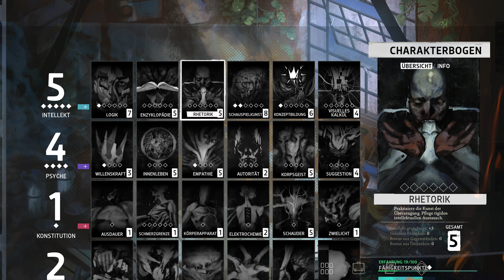Der Ursprung des Fluchs | Disco Elysium - The Final Cut #030 | [deutsch]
➤ Entwickler: ZA/UM
➤Publisher: ZA/UM